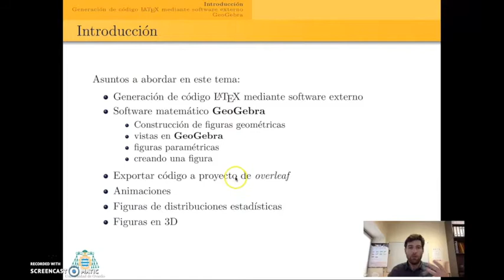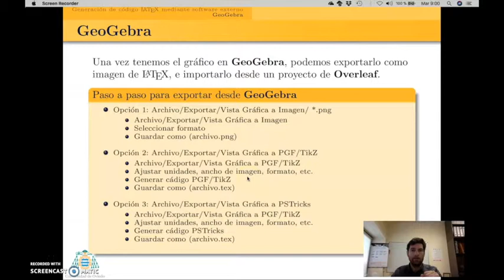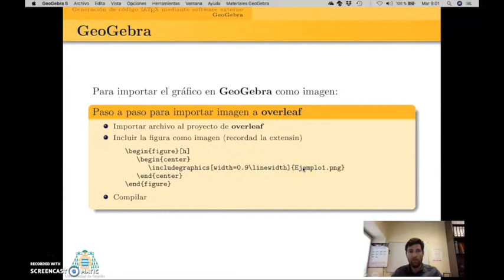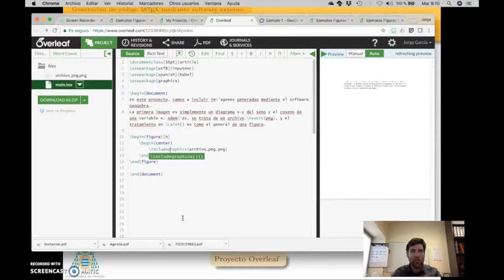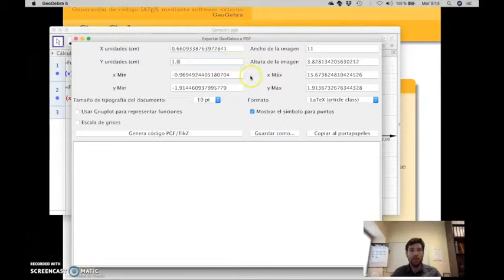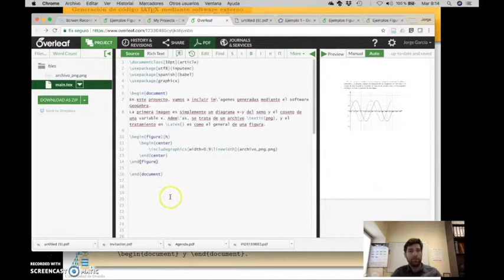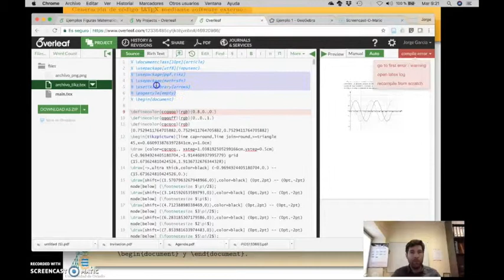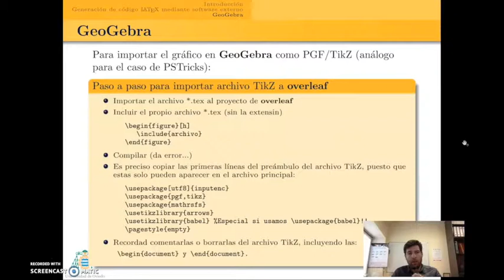C02_T04_V03_JG_GeoGebra03